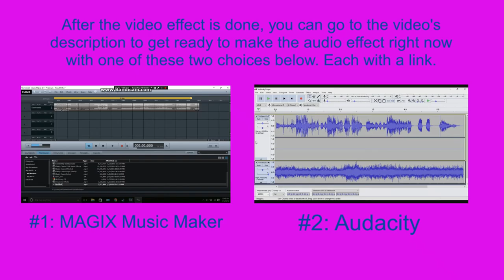How To Make SitarDrone On Sony Vegas Pro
Let's learn how to make SitarDrone effect on Vegas Pro.

Instructions:

Step 1: You'll watch the video on how to make SitarDrone's video effect.

Step 2: You will get a link to get the "SitarDrone" soundtrack that's in the folder full of thirty-six vocoder soundtracks.

or